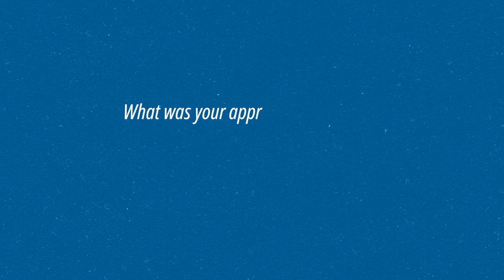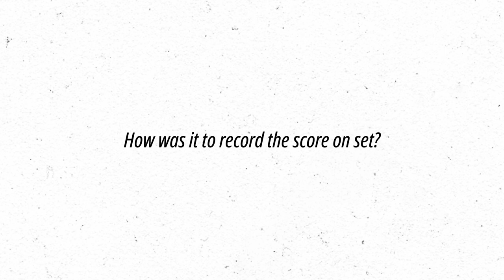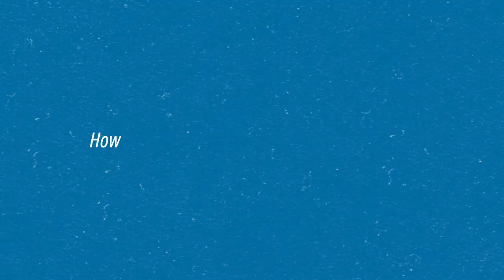ÇA TOURNE | Woman at War | Conversation with David Thor Jonsson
David Thor Jonsson answered our questions about film music composition during the last edition of the Festival international Music & Cinema Marseille.

On this occasion, the composer came to the festival to present Woman at War, a film directed by Benedikt Erlingsson and for which he composed the original music.

🎥 Video directed by : Oliver Alaluukas